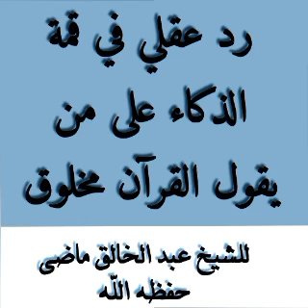رد ذكي على من يقول القرآن مخلوق